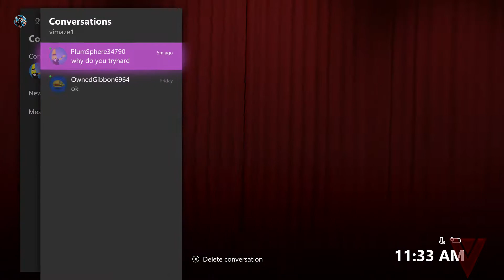Plants Vs Zombies Garden Warfare 1/ Garden Warfare 2 Default - Count Chompula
Thank you everyone for all the likes, favs, and sharing. It helps me a ton.. :)